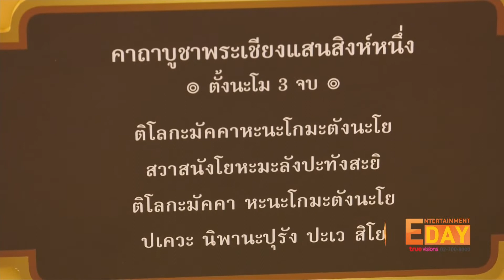“อาร์ม-น้ำฝน” พาไหว้พระ4ภาค เนื่องในวันสำคัญทางศาสนา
Entertainment Day_050763

คู่รัก อาร์ม พิพัฒน์ ควง น้ำฝน พัชรินทร์ พาแฟนๆ ทรูอินไซด์ชมบรรยากาศภายในงาน ไอคอนสยาม ไหว้พระสุขใจ หล่อเทียนไทยให้เรืองรอง มหัศจรรย์งานบุญครั้งยิ่งใหญ่เนื่องในวันอาสาฬหบูชา และวันเข้าพรรษา กิจกรรมจะมีอะไรต้องไปชม